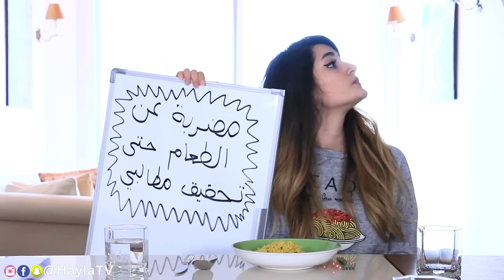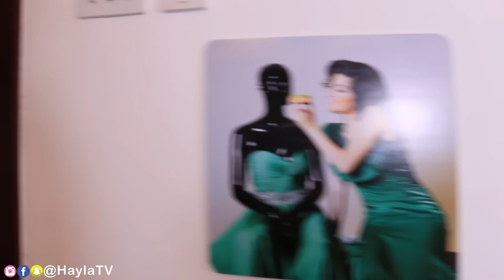مذكرات مراهقة 8 - مظاهر A Teenage Girl's Diary: Ep 8 - ِAppearances I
Hayla TV | هيلا تي في

أي شخصية حبيتوا أكتر من هذا المسلسل؟؟؟

خطوات الاشتراك بالمسابقة:

رح أختار5 فائزين من فيسبوك

المسابقة عالمية و فيها 5 فائزين.

الاشتراك من خلال كل المواقع يزيد فرصة الربح

2. التفاعل على هذه القناة خلال قترة المسابقة

كل ما تفاعلتوا أكثر على القناة، كل ما زادت نسبة الربح بالمسابقة! بتمنى لكم كل التوفيق! بحبكم من كل قلبي!

Hayla TV
مسلسل رمضان